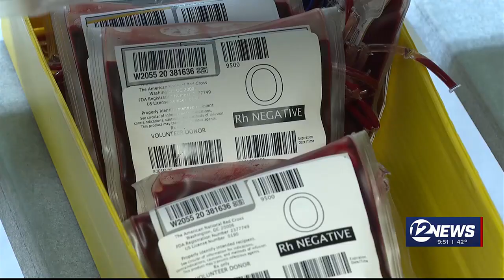Newstalk American Red Cross and American Heart Association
Members from American Red Cross and the American Heart Association came on today to talk about the need for blood donations, why they matter and who can donate.